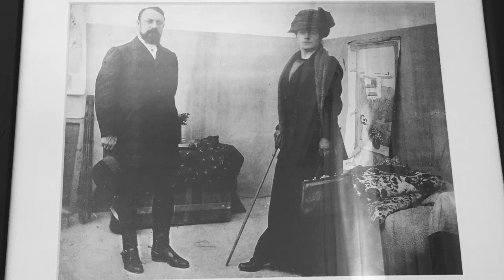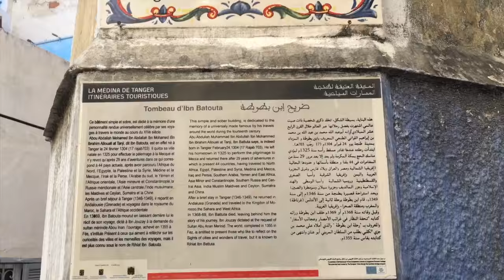Tanger en Familia visita compras bazar medina Grand Hotel Villa de France Tangier with kids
Hotel Gran Villa de France Tanger con niños
Descubrimos la Medina de Tanger y vamos de compras a un Bazar. Conocemos la gastronomía e instalaciones del Grand Hotel Villa de France, un hotel emblemático de Tanger.

Le Royal El Minzah by BlueBay is one of the most emblematic and most traditional hotels of all North Africa. It opened its doors to the public in 1930 under the direction of a known English aristocrat who, over a few years time, turned it into a landmark and a must for big showbiz personalities and important political leaders. Located in the popular Rue de la Liberté, in the heart of Tangier, this property has a strong character in its architecture and decoration that provide it with its own character and soul.

Luxury is one of the main virtues of this hotel nestled in the heart of all the hustle and bustle of the city. It is located right at the intersection of two very different worlds: the old city and its Medina, and the most modern shopping area. This makes it the perfect headquarters, whether you visit Tangier for leisure or business.

The figure of El Minzah stands out for its majesty thanks to the mix of Hispanic and Moorish styles in architecture and decoration, in addition to its international reputation it gained over the last century. Important figures of classic Hollywood, such as Rita Hayworth and Rex Harrison, more contemporary film stars, like Jean Claude Van Damme, or such figures as the legendary French explorer Jacques Cousteau, made this hotel their home during their visits to the Alawite kingdom.

After passing through the legendary gate, guests can enjoy the light and the iconic charm brought by its emblematic Andalusian patio, the heart of the hotel, full of majestic fountains and gardens. Among the latter we should highlight the Misbah Club, in the pool, the trees of which, along with its Mediterranean vegetation, are over a century old.

This luxury hotel offers 140 newly renovated rooms with sophisticated decor with Arabic motifs and all the comforts of a five star establishment (wooden floors, flat screen TV, mini bar, Wi-Fi ...). Its 17 suites have been expanded and equipped with balconies and terraces with superb views of the resort grounds, the pool, the Bay of Tangier, the beach and the Strait of Gibraltar.